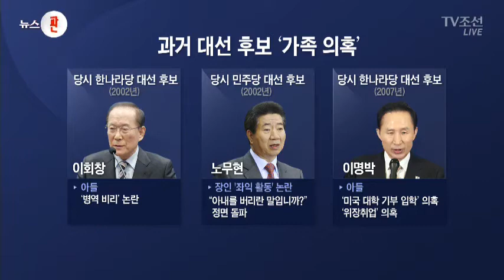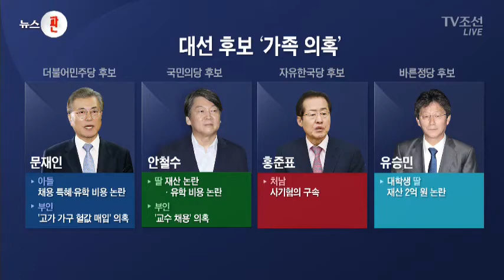대선후보 '가족 공방전' [정치속보기]